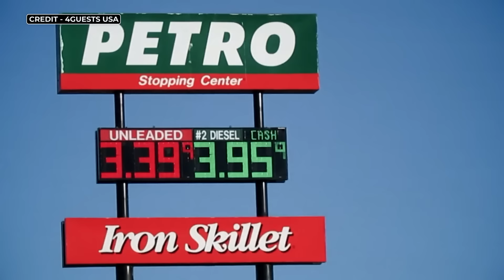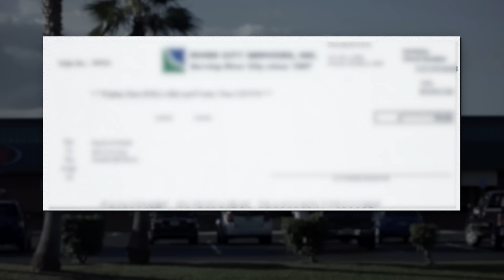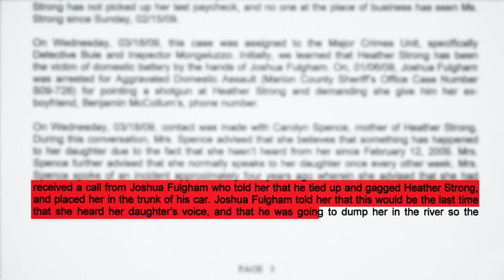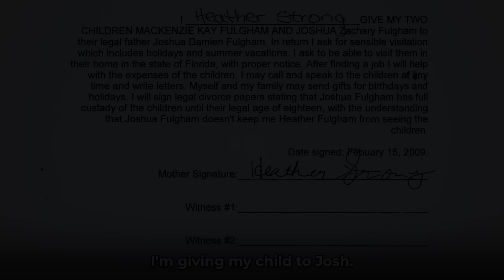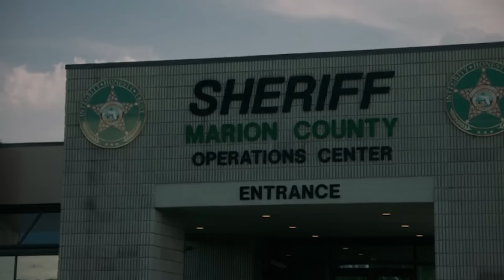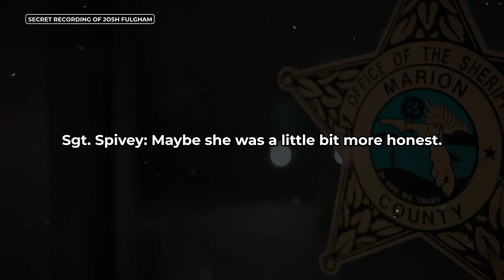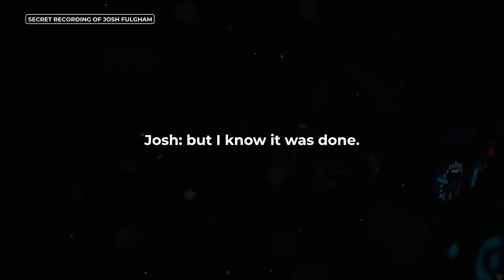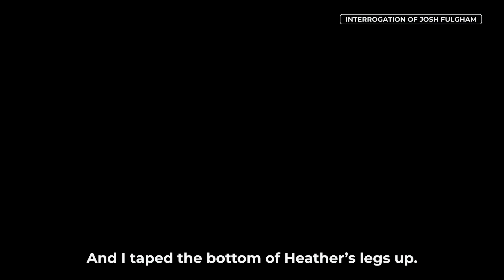Killer Realizes Cops Secretly Recorded Her Confession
The first year of marriage is often the hardest, but for Josh Fulgham and Heather Strong, it was catastrophic. Just 11 days after their wedding, Josh was jailed for threatening Heather with a gun. The honeymoon was over, and their marriage vow ‘til death do us part’ took on a grave meaning.